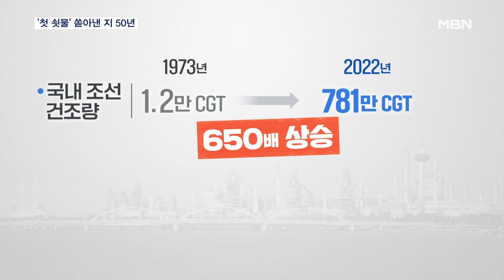'첫 쇳물' 쏟아낸 지 50년…산업화 원동력이 된 '5.5억 톤의 철' [MBN 뉴스7]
【 앵커멘트 】
   포항제철소에서 50년 전 처음 쇳물을 쏟아낸 6월9일, 바로 오늘이 '철의 날'입니다.
  "기술도, 자본도 없는 현실에서 우리 선조들의 피값인 대일 청구권으로 짓는 제철소이니만큼 실패하면 역사와 국민 앞에 죄를 짓게 된다"
  고로에 불을 붙이며 고 박태준 포스코그룹 명예회장이 했던 말입니다.
  그리고, 이렇게 어려움을 딛고 우리 손으로 만든 철은 대한민국 산업을 크게 발전시켰죠.
  정규해 기자가 의미를 짚어봤습니다.

【 기자 】
  작업복과 작업모를 쓴 근로자들이 올림픽 개막식처럼 불꽃을 전달하고

  일본 배상금으로 만든 포항제철소 제1고로에 점화됩니다.

  고로가 가동된 하루 뒤인 1973년 6월 9일, 정확히 반세기 전 대한민국이 생산한 첫 쇳물이 뿜어져 나옵니다.

  '제1고로 주상에 최초의 쇳물이 용암처럼 터져나오자 감격의 만세소리가 영일만을 뒤흔들었다'

  포항제철소가 지난해까지 생산한 철은 무려 5억 5295만톤.

  현재 모두 8기의 고로가 운영중인데 '첫 쇳물' 의 주인공 제1고로는 자동차 5520만대를 만들 수 있는 쇳물을 쏟아낸 뒤 수명이 다해 가동을 멈췄습니다.

▶ 인터뷰 : 박태준 / 고 포스코그룹 명예회장
- "(포스코가) 조국의 현대사 속에 별처럼 반짝이고 있다는 사실을 잊어서는 안 됩니다."

  포항제철소에서 첫 쇳물이 나온 다음해 우리나라 첫 승용차 포니가 나왔고 현대중공업은 포항제철 철판을 사용해 첫 대형 유조선을 만들었습니다.

  쇳물 생산 50년 동안 철을 기반으로 하는 국내 조선 건조량은 650배, 자동차 생산은 150배가 증가했습니다.

  포스코는 이제 탄소 배출 없는 철강 생산이라는 과제를 풀기 위해 2026년부터 수소와 전기로 철을 제련하는 기술을 적용할 계획입니다.

  MBN뉴스 정규해입니다.